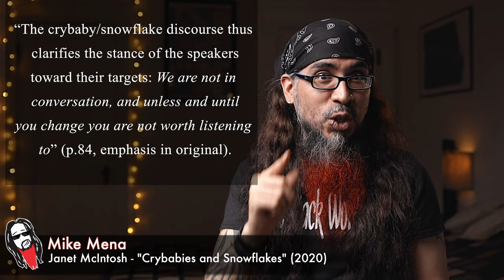Janet McIntosh - "Crybabies and Snowflakes" | LANGUAGE IN TRUMP ERA (2020)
Mike looks at McIntosh's chapter in LANGUAGE IN THE TRUMP ERA and talks about language perform action thru political discourses, specifically the "snowflake" insult we see in conservative, right-wing media!

CITATION: McIntosh, Janet & Norma Mendoza-Denton. 2020. Language in the Trump Era: Scandals and Emergencies. UK: Cambridge University Press.

SLL MISSION STATEMENT:
'The Social Life of Language' is an open-access educational YouTube channel designed to bring complex theoretical academic work on language into the realm of public discourse—covering research from linguistic anthropology, applied linguistics, and sociolinguistics—in a way that is “simple, but never simplified.”  Each video guides viewers through an individual publication (peer-reviewed journal article or book chapter) in a linguistic register accessible to a general public in a style that is entertaining, quick-paced, and conversational.  Each video is aimed at an undergraduate/graduate student audience and intentionally presents individual publications in isolation for easy insertion into any class syllabi about language, race, bilingualism, inequality and/or social theory.  The Social Life of Language channel has already garnered (inter-)national recognitionis being used in higher education classrooms as well as digital and public forums. This YouTube channel remains committed to illustrating to students (and the general public) that we can better understand society and social inequality by analyzing how we think and talk about language—indeed, by understanding the “social life of language.”

GOALS AND ETHICAL COMMITMENTS:
1) Create fast-paced, entertaining educational content by  “rewording” complex theoretical work on language and society into everyday talk in a way that is “simple, but never simplified.”
2) Establish relevance and timeliness of language scholarship by connecting material to contemporary political economic events.
3) Establish channel as an innovative, conversational pedagogical resource for students and professors across various language-related sub-disciplines, including, but not limited to: linguistics, sociolinguistics, applied linguistics, linguistic anthropology, TESOL (Teachers of English to Speakers of Other Languages), and bi/multilingual education.
4) Increase the visibility of Scholars of Color in Language Studies (SCiLS) by dedicating at least half of created content to Scholars of Color—particularly, those scholars who are publishing ground-breaking theoretical scholarship, but remain less cited because of inequities that structure the academic field.